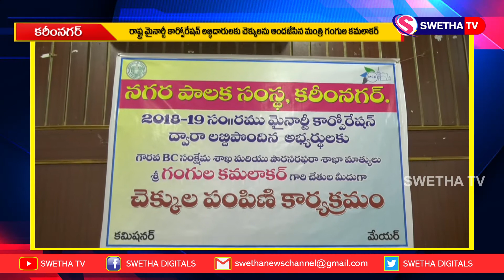మంత్రి చేతులమీదుగా చెక్కుల అందజేత 16-12-2020